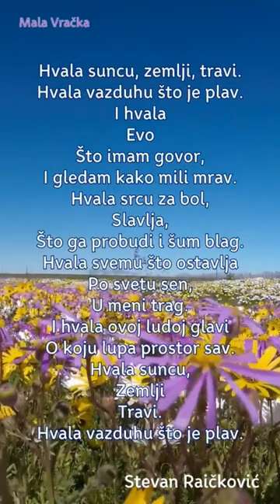Stevan Raičković – HVALA SUNCU, ZEMLJI, TRAVI (Tekst)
Stevan Raičković – HVALA SUNCU, ZEMLJI, TRAVI / Video, Recitacija, Tekst pesme

HVALA SUNCU, ZEMLJI, TRAVI

Hvala vazduhu što je plav.
I hvala
Evo
Što imam govor,
I gledam kako mili mrav.
Hvala srcu za bol,
Slavlja,
Što ga probudi i šum blag.
Hvala svemu što ostavlja
Po svetu sen,
U meni trag.
I hvala ovoj ludoj glavi
O koju lupa prostor sav.
Hvala suncu,
Zemlji
Travi.

Stevan Raičković